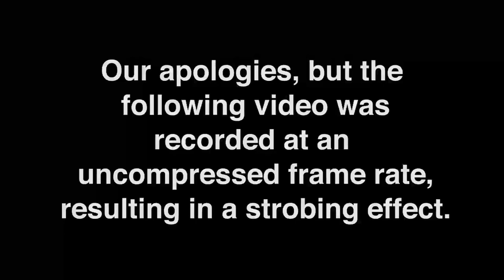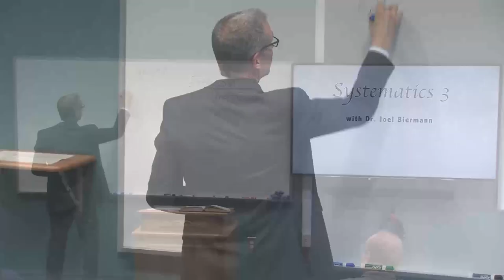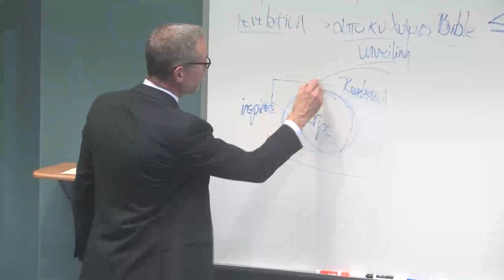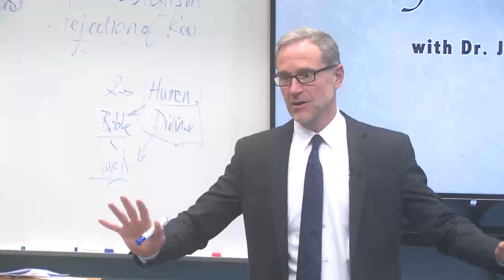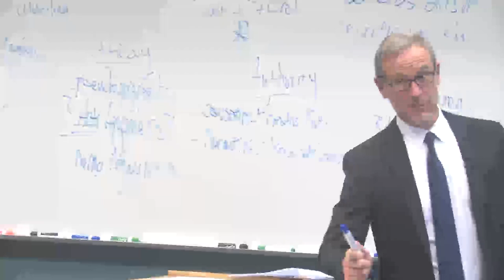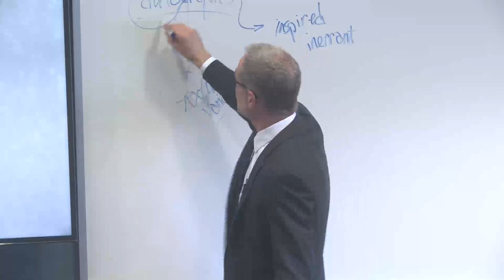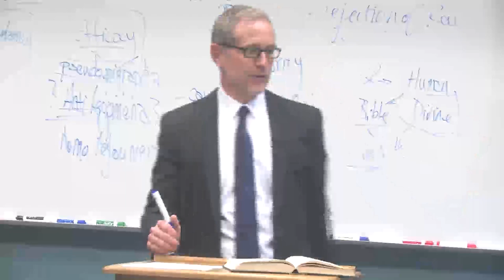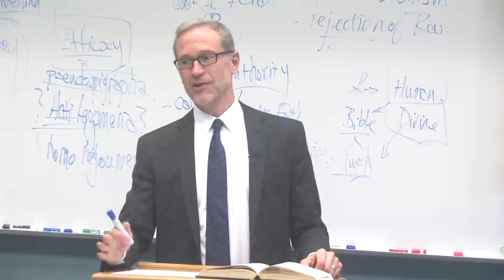Systematics III 06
Publication Date
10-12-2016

Description
Dr. Biermann discusses inspiration and revelation from readings by Franz Pieper and CTCR 1974.

Franz Pieper,

Submission Cost
Free

Recommended Citation
Biermann, Joel, "Systematics III 06" (2016). Systematic Theology 3. 6.